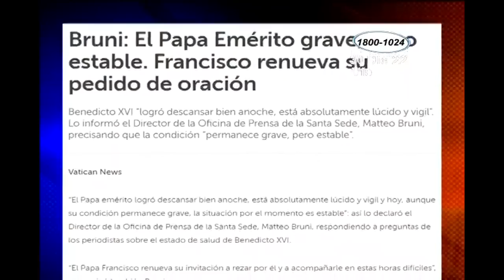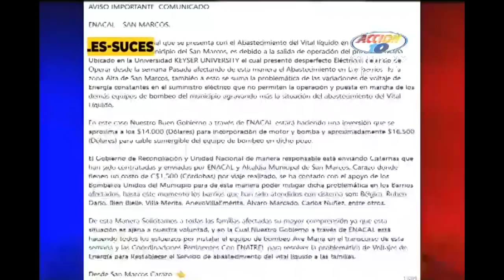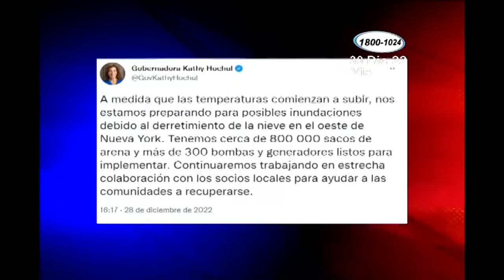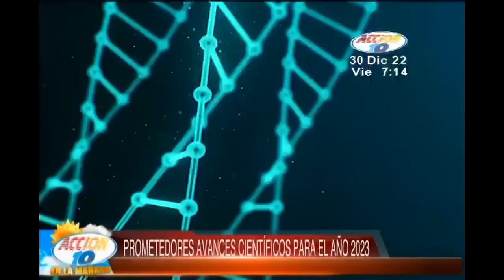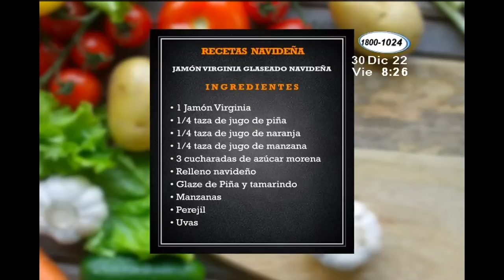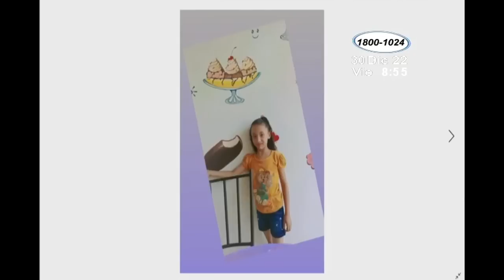Acción 10 en la Mañana: Programa del 30 de diciembre del 2022